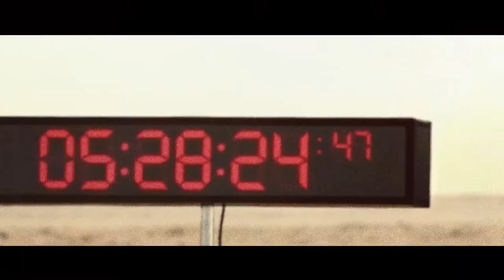NEW Range Rover Sport Facelift - Trailer